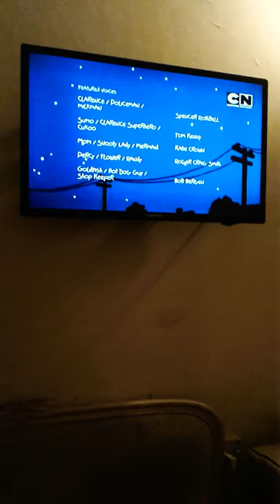Goldfish follies clarence